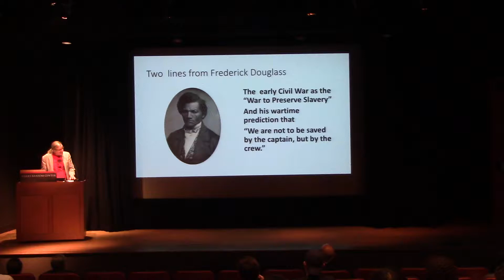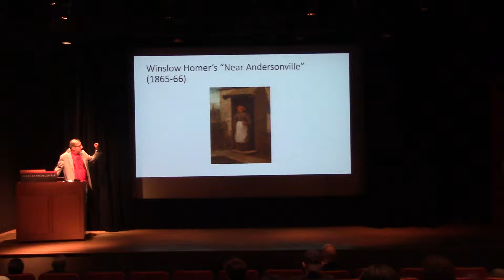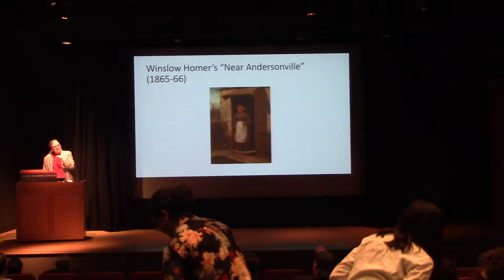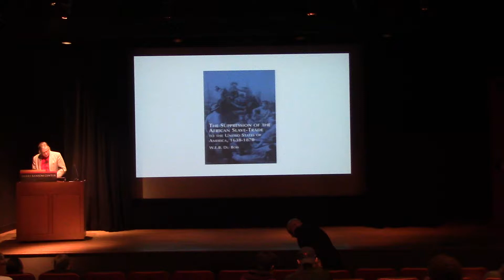W.E.B. Du Bois @ 150 Symposium- Dr. David Roediger